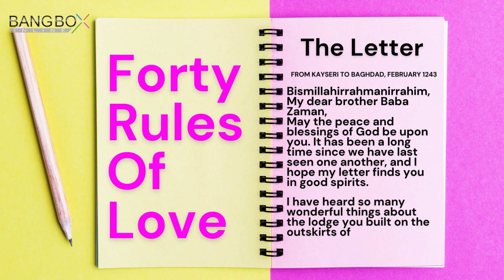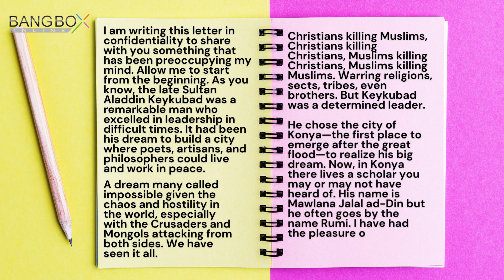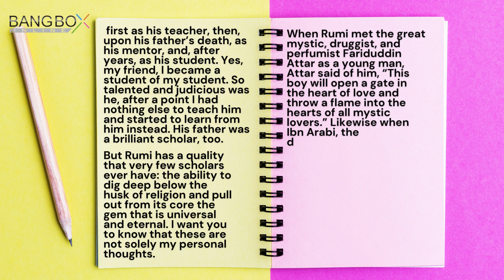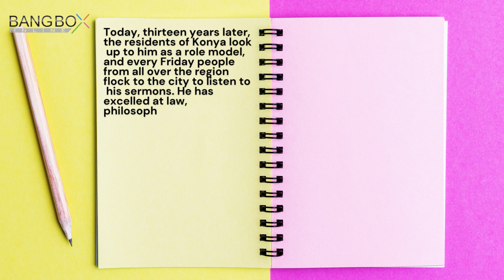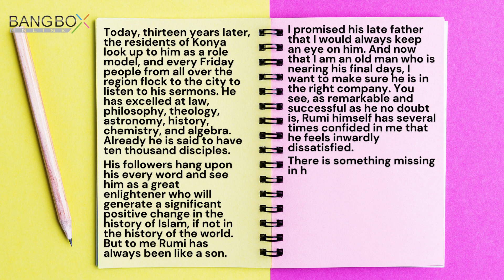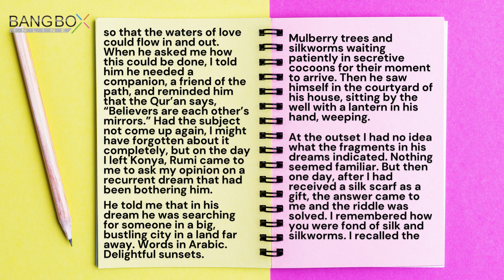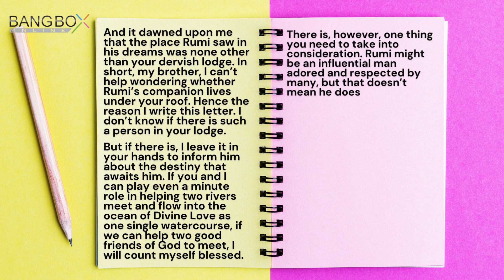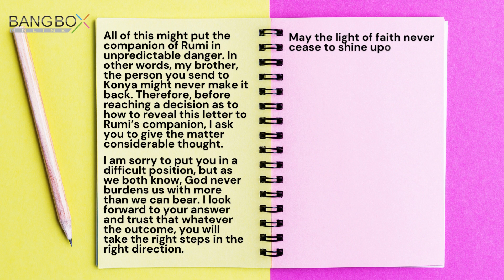13 - The Letter: Revealing Sham's Secret Companion!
Continue your journey through "The 40 Rules of Love" with Chapter Thirteen, "The Letter." Delve into the unfolding narrative as the characters grapple with the messages and revelations contained within the letter. Press play to immerse yourself in the captivating storytelling of this chapter, skillfully crafted by Elif Shafak, as characters' lives are touched by the secrets and wisdom the letter holds, adding depth to the story.